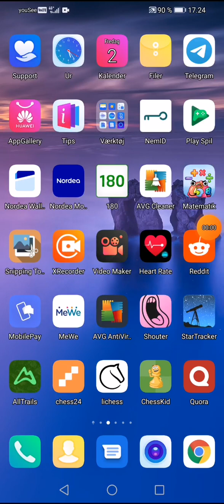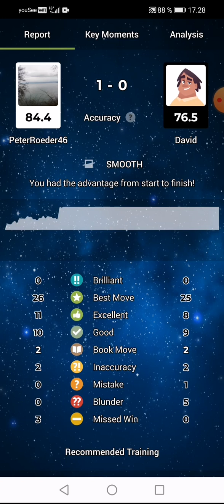Bots Marathon 4